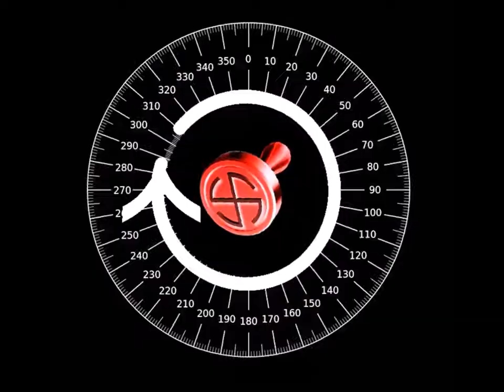AK MISHRA LIVE - NEW MOTOR VEHICLE ACT & HEAVY PENALTIES